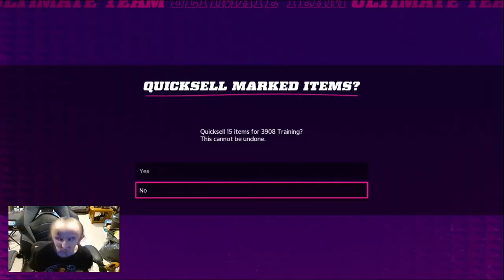PACK AND PLAY EPISODE 05 - TJ WATTS PICK 6!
This is Pack and Play, the series where I build a team from scratch solely based on packs I get from my game performance and I attempt to win a Super Bowl. In this episode I play my 4th opponent and get a few packs. Leave challenges in the comments for me to complete during the games for extra packs.